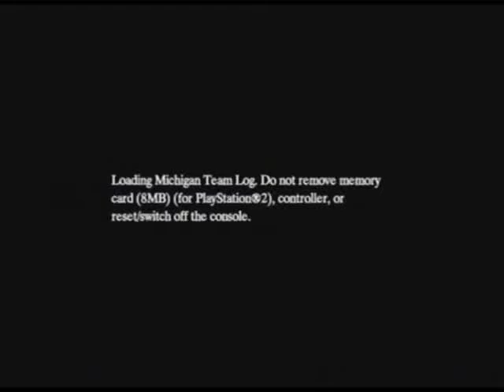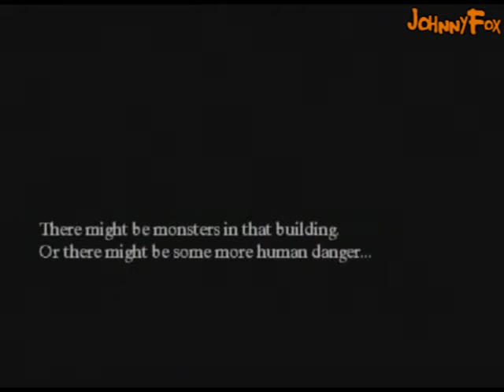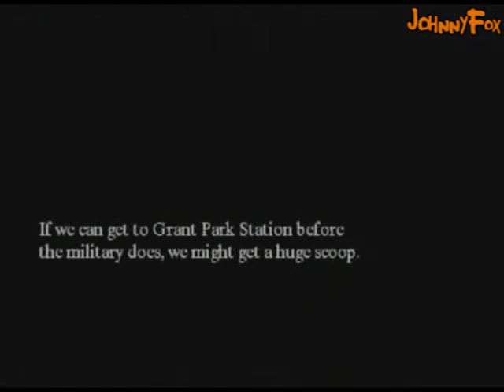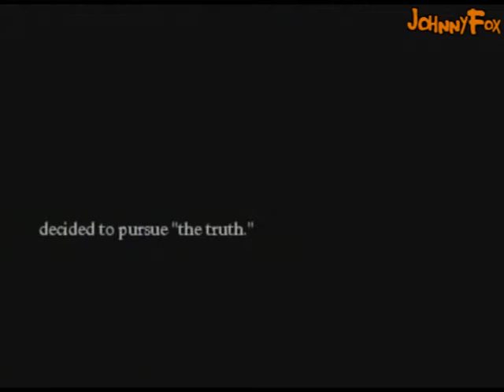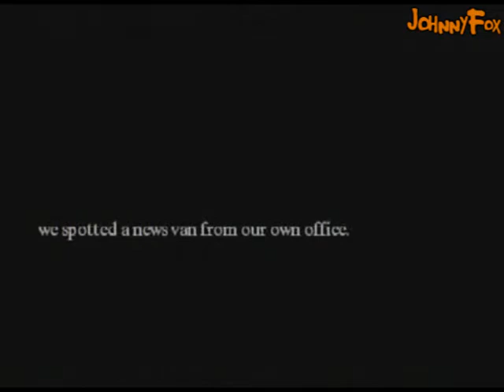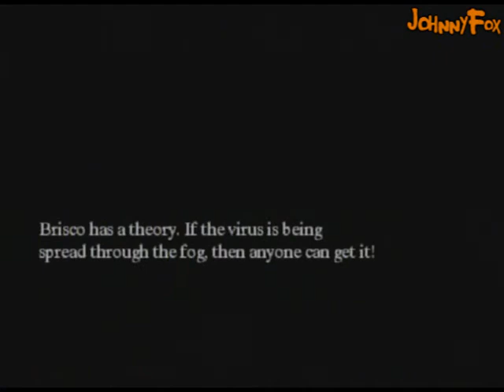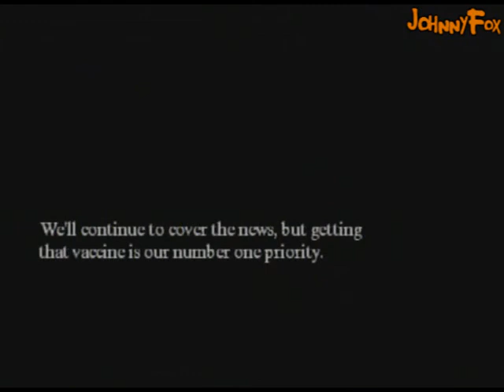Let's Play Michigan #26 - She's got boo...ts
Here begins session 4.